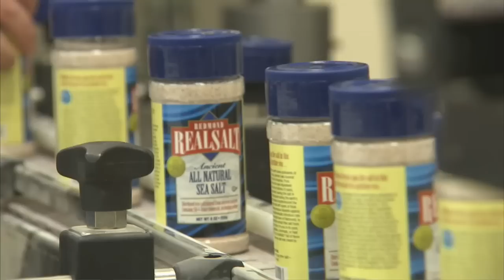Redmond Salt Mine - America's Heartland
When you reach for that salt shaker to season your food, do you ever wonder where the spicy stuff comes from? Well take you to Utah and an agricultural harvest deep beneath the earth.

to see the rest of episode 506.